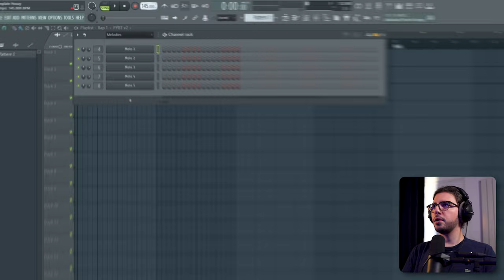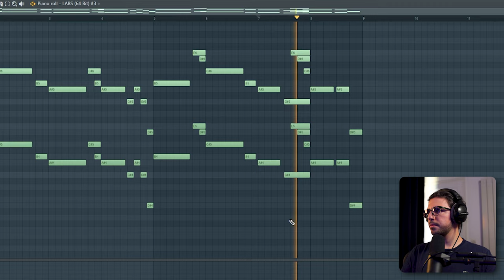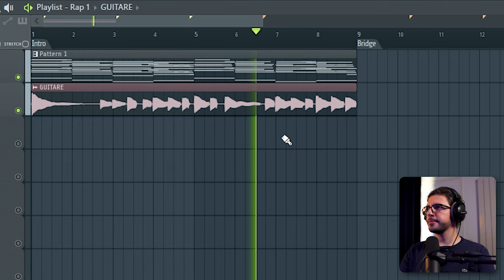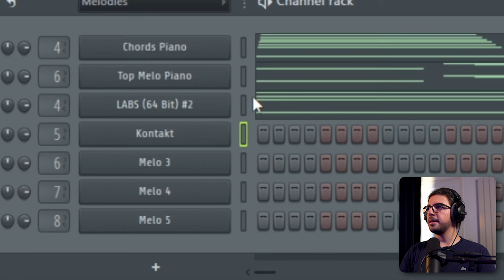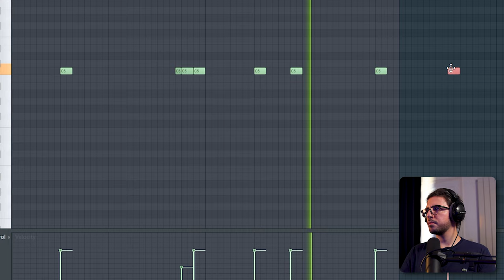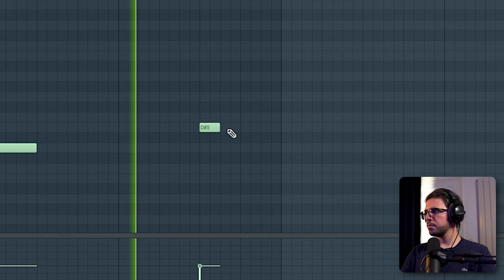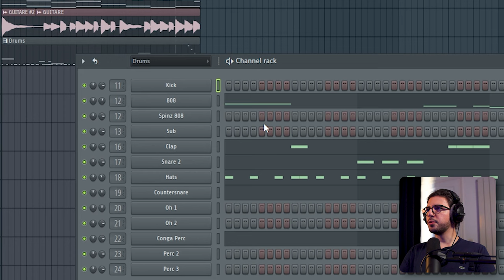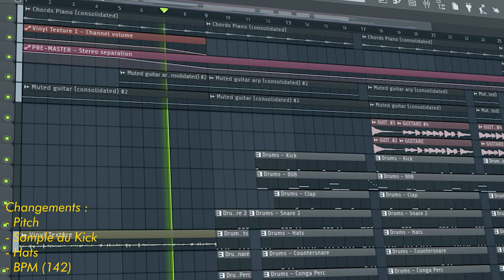UNE INSTRU DRILL POUR GAZO ? 🔥 (Grimes, Mixage, Astuces piano roll...) | Tutoriel FL Studio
🧠 On se retrouve pour un tutoriel composition aujourd'hui, ça va faire de la drill mélodieuse, un peu mélancolique, dans le style de Gazo !
📢 Je vous partage tout mon processus de création, tous mes VSTs, comment je mixe etc. pour vous partager un maximum de choses 💪
On verra donc la composition, les accords, le mixage, comment faire les grimes, des astuces sur le piano roll... Le tout sur FL Studio 🔥

➡ FAIRE une INSTRU DRILL pour GAZO 🔥 (Grimes, Mixage, Astuces piano roll...) | Tutoriel FL Studio ⬅

Salut ! 👋
Moi c'est Hoozy, et je fais des tutos beatmaking sur FL Studio.
Tu trouveras sur ma chaîne des tutoriels de Drill et de Trap principalement, mais aussi du mix, des astuces, des conseils pour développer ton image de beatmaker et bien d'autres !

➡️ Des questions à propos du tutoriel, du beatmaking en général ? N'hésite pas à poser tes questions en commentaire, je ferais de mon mieux pour t'aider !

🚀 SOMMAIRE :
- 00:00 : Intro
- 00:51 : Composition des accords, inversions, enrichissements
- 2:55 : Counter mélodie de piano (astuces, stéréo, vélocité…)
- 3:57 : Counter mélodie à la guitare électrique (Plugins, reverb, noise gate, delay, compresseur…)
- 6:24 : Astuce pour un bon mix des instruments
- 7:04 : Mélodie Guitare Mute (Mixage, compression, distorsion)
- 9:27 : Choix des sonorités des Drums
- 9:46 : Clap
- 10:23 : Hats
- 10:59 : Counter Snare
- 11:08 : Counter Snare 2
- 11:37 Conga
- 11:56 : 808
- 14:00 : Kick
- 14:35 : Grimes
- 15:26 : Deuxième pattern de Drums (explications)
- 15:45 : Outro + Résultat Final